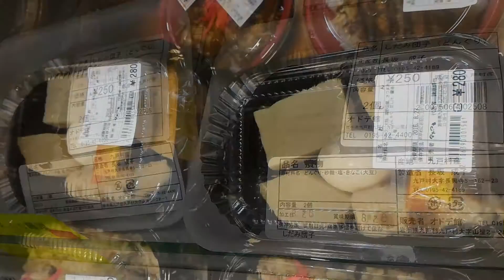2016/08/27 ｢青空ゲットだが…｣in大鰐(青森県) パラグライダー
飛ぼうとしたら折爪TOが雲に隠れた。大鰐へ行こう。着いてランディングする人たちを見て正解！と思ったのに上がったら結局フォローで飛べなかった。折爪で飛ぼう計画で急いで戻ったら雲の中。楽しいドライブ(*^^*)